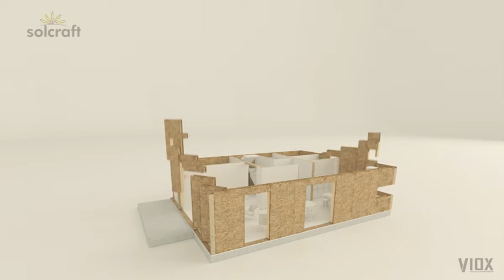SOLCRAFT 6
solcraft pelna